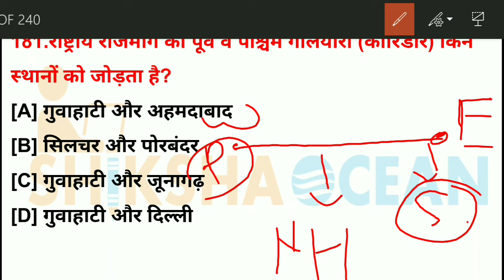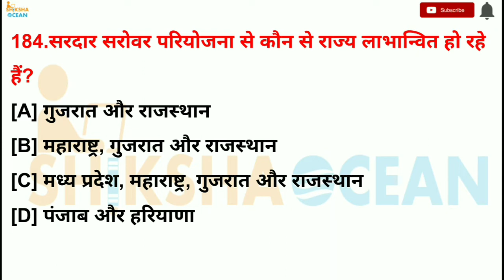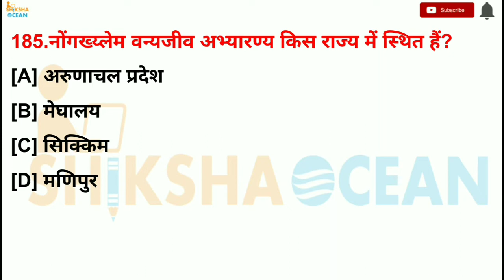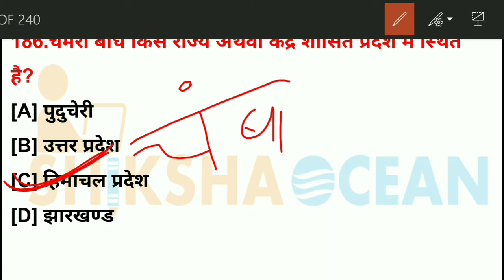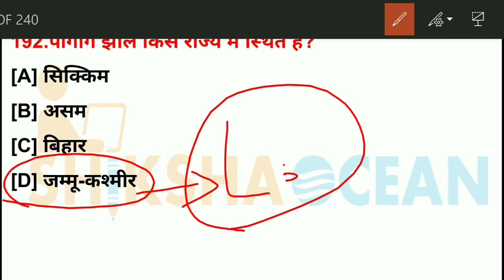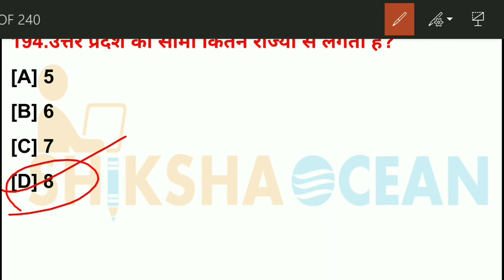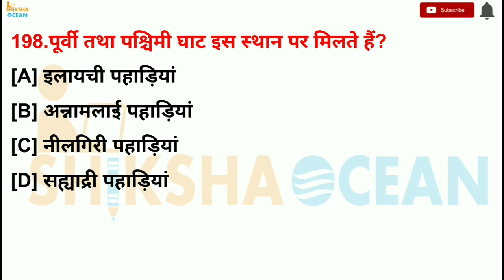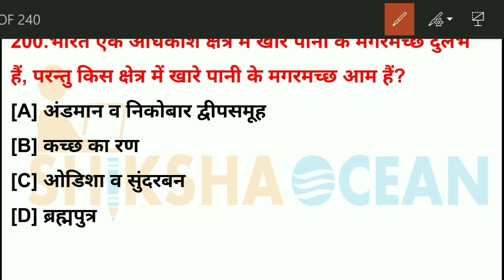Indian Geography(भारत का भूगोल)200 IMP Questions Mega Series |PART- 10|For UPSC,MPPSC And All Exams.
mpplolicebatch mppolicereasoning mppolicemaths mppoliceseince mpgkformppolice mppolicempgk vyapammppolicenotification2020 mppoliceposts mppolicegk mppolicebyshikshaocean Indian Geography(भारत का भूगोल) 200 IMP Questions Mega Series |PART- 10|For UPSC,MPPSC And All Exams.

Mega Series Classes Schedule -
             Indian Geography(भारत का भूगोल)     -  11:00 am
             Indian Polity(भारतीय राजव्यवस्था)      - 06:00 pm
                               Economics(अर्थव्यवस्था)   -  08:00 pm
Please Join The Important Classes For Your Exams.

**Special New Batch Started From 25 Feb. 2020.
                  -classes time -
           Ancient History - 09 : 00 am

hurry up! join the class soon.

**classes will continue after lockdown.
*daily mcqs series is available on the channel.

- polity (constitution) -

- Reasoning -

- Maths -

- Current HoT Topics -